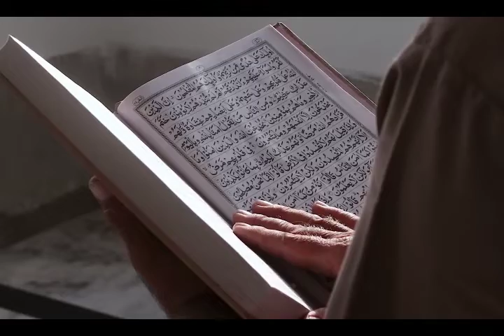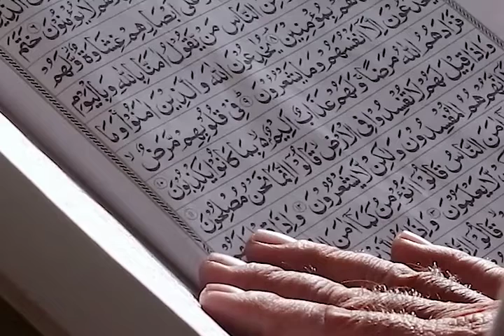Tajwid Al Quran. Lesson no 5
The institute Muarif e Quran is presenting now Tajwid e Quran on it official YouTube Channel. Molana Dr syed sajjad Hussain Naqvi from Iran is presenting it. Today we are going to read Lesson no 5 @بصیرتدین